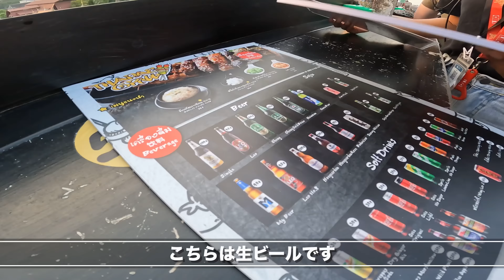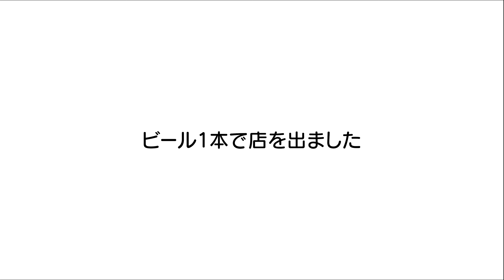チェンマイで独り飲み巡ってきました。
📍1軒目：Tha Phae Grill
📍2軒目：サイクローククンヤーイ／ไส้กรอกคุณยาย

🌟6月に一時帰国しますので「タイ好き」な方々に集まっていただくオフ会を、大阪と東京、札幌で開催します。
気軽に交流してもらえるオフ会にしますのでぜひぜひご参加ください！

2022年6月4日（土曜日）
【大阪開催】

2022年6月11日（土曜日）
【札幌開催】

2022年6月18日（土曜日）
【東京開催】
🔥NISHIO TRAVELのサポート企業🔥

🌟PHO47（フォーフォーティーセブン）
薬膳スープを使ったモーファイ鍋・ムーガタ鍋の専門店
ムーガタ鍋付きセット販売中！

🌟IZUR THE BATH （株式会社イジュール）
オーダーユニットバスで、
バスルームをもっと素晴らしい空間に！

◆しゃかりき432"ニュータニヤ店
「炭火焼肉432"タニヤ店」
バンコク唯一無二   居酒屋メニュー、焼肉メニュー
両方ご注文可能、どちらも楽しめる『しゃかりき432"』はここだけ
皆様、是非お待ちしておりまーくん

運営会社：株式会社アルパ
タイ雑貨のWebストア始めました。情報も発信します。
Webショップ、HPは改善更新中です。
いろいろ慣れておりませんのでご意見、ご指導よろしくお願い致します。

◆おそば
朝ライブの軌跡をGoogle Mapに残してTwitterで発信。

◆大分からあげわん伊丹店
伊丹と言えばぐっさん。のお店！
大分味付け唐揚げを伊丹市で販売しています！
お店に遊びに来てください！
店内に西尾さんグッズのあれやこれやを展示しています
タイの事や西尾YouTubeの
話をからあげつまみながらお話ししましょう！
店舗ホームページはバンコク在住WEBデザイナーごとうまさとしさんにわがまま聞いていただき且つ格安で製作していただきました、お勧めですよ。

【概要欄への掲載をご希望の企業様】
以下よりスポンサードプランをお申し込みください

✨毎月、zoomを使ったオンライン飲み会を開催しています

✨Tシャツなどオリジナルグッズを販売中！

✨バンコクで「西尾と飲みたい」という方は以下の記事をご覧ください。